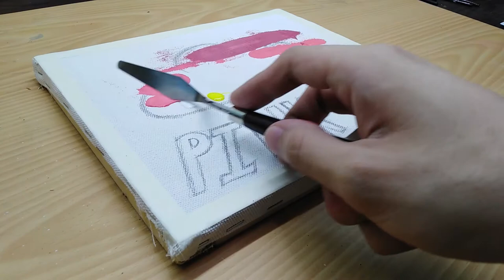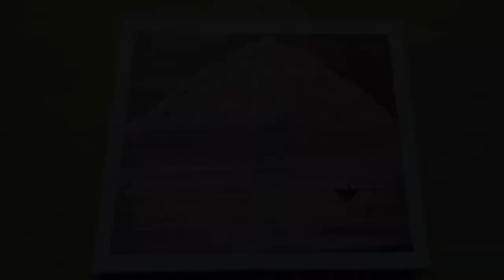Pink Cloud | Easy Acrylic Painting Day #5 | Satisfying Art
Related channels:
Wow Art
Ahmad Art
Serena Art
Syndia Art
Natalia Madej
5-Minute Crafts
SurajFineArts
SurajFineArts - Abstract Art
Skech Art
Chloe Art
Tiktus Color Art
Quantastic
Amazing arts
Correa Art
The Oddly Satisfying
Jay Lee Painting
Lanchen
PriyA Art Studio
Art Arena
Paint with Shiba
Peter Dranitsin
Art Arena
Goodness in you
GoMIX
Ramkrushna Arts
ColorByFeliks
Art of John Magne Lisondra
Fiona Art
Kirtsy Partridge Art
Stars Art